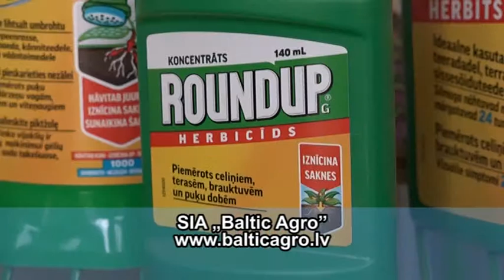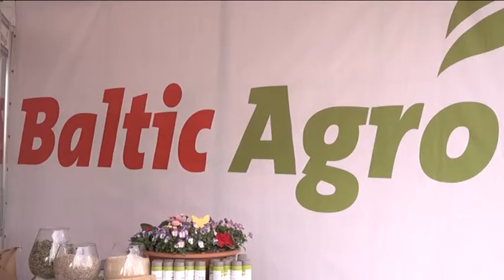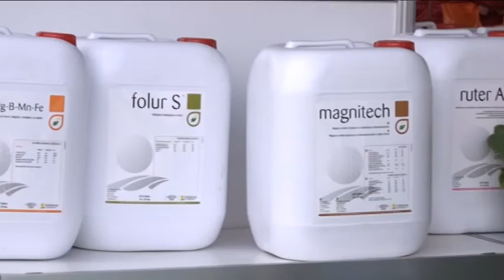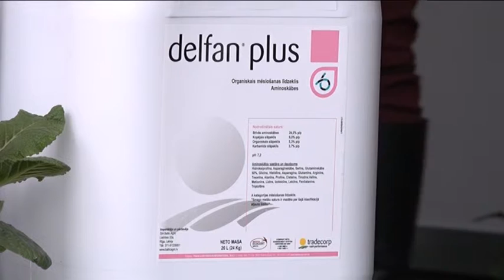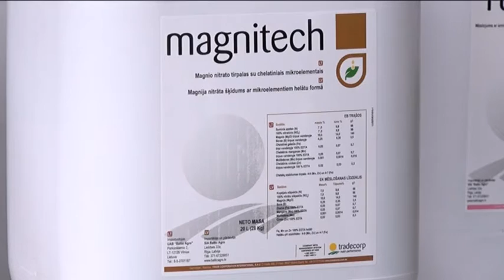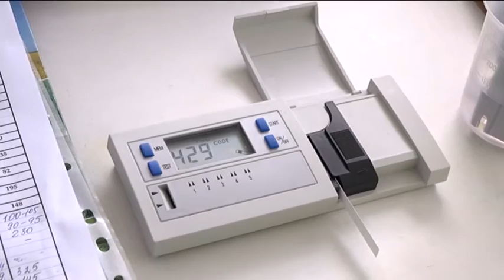Augu aizsardzība un minerālmēslojumi. SIA “Baltic Agro”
Latvijas kompānija Baltic Agro sagaida jau 22. lauku darbu sezonas sākumu kopā ar Latvijas zemnieku saimniecībām. Katrs pavasaris šim lielajam lauksaimniecības uzņēmumam ir īpašs. 20 gadu laikā kompānijas speciālisti ir uzkrājuši pieredzi un zināšanas minerālmēslu lietošanā un augu aizsardzības līdzekļu izmantošanā. Lauksaimniecības produktu tirgū ir sīva konkurence,-  izdzīvo tikai stiprākie. To skaitā ir Baltic Agro, kura ir iekarojusi lielu minerālmēslu un mājlopu pārtikas piedevu tirgus segmentu. Šajā pavasarī kompānijas speciālisti īpašu uzmanību pievērš nelieliem piemājas darziņiem, jo to ipašniekiem izveidojusies sarežģīta situācija, sakarā ar stingrākiem augu aizsardzības līdzekļu lietosanas noteikumiem, vēl striktākiem kā citās ES valstīs.
Egils Sviķis, mārketinga daļas vadītājs: Pirmais šai sarakstā ir herbicīds Roundup, kuru pasaulē jau izmanto 40 gadus. Tas sevi rekomendējis kā efektīvs nezāļu iznīcināšanas līdzeklis, tai pašā laikā tas nekaitē dzīvniekiem un cilvēkiem.
Vēl viens jaunums, kas īstenībā ir labi aizmirsts vecais, ir mušu un citu lidojošo insektu līmlentes. Baltic Agro  piedāvā tās taureņa formā, to var novietot dobē vai puķupodā uz balkona
Šāds tauriņš aizsargās ziedus no kukaiņiem un laputīm. Lai atbrīvotos no grauzējiem, nav obligāti jātur mājās kaķis. Ja jūsu mājā nav mājdzīvnieku, efektīvākais līdzeklis pret žurkām un pelēm ir žurku  inde. Pieejami trīs varianti. Lai iznīzinātu kukaiņus, Baltic Agro piedāvā pulverveida vai šķidros preparātus.
Jau sesto gadu Baltic Agro Latvijas tirgum piegādā spāņu ražotāja Tradecorp jaunākās paaudzes minerālmēslojumu. Latvijas kompānija dalās zināšanās ar zemniekiem, kā pielietot inovatīvas tehnoloģijas augu kultūru palīgmēslošanā. Papildus mēslošana ne tikai uzlabo augsnes sastāvu, bet arī palielina ražas apjomus.
Dace Strautiņa, tehniskā konsultante
Šķīstošā mēslojuma efektivitāte ir daudzējādā ziņā ir atkarīga no lietotā ūdens kvalitātes. Ciets ūdens ar augstu sāļu un magnija koncentrāciju var radīt problēmas granulu sķīšanā. Baltic Agro veic zemnieku saimniecību ūdens analīzi, lai noteiktu pH līmeni un kalcija, magnija un  bikartbonātu  koncentrāciju. Saskaņā ar analīzes rezultātiem, uzņēmuma speciālisti rekomendē lietot konkrētus līdzekļus ūdens mīkstināšanai. Tādā veidā efektivitāti var  uzlabot pat par 20%.
Izmantojot 20 gados uzkrāto pieredzi, kompānija Baltic agro ar katru gadu piedāvā plašāku lauksaimniecības produktu un pakalpojumu klāstu
SIA „Baltic Agro”